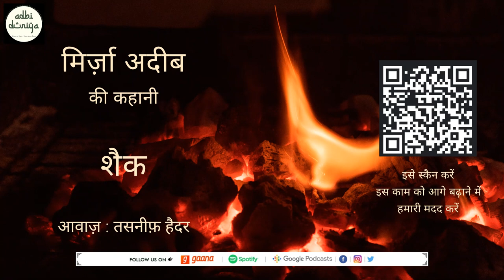Shhaik ll Short Story ll Mirza Adeeb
We are uploading a short story written by Mirza Adeeb in Tasneef Haidar's voice.